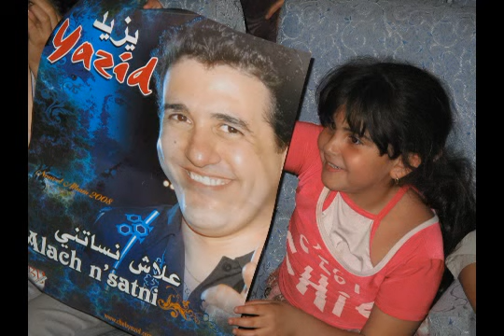Cheb Yazid "Lahbab" - "Les Amis" - الشاب يزيد